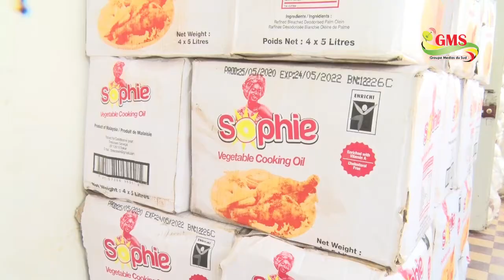WLF ZIGUINCHOR : LES PUPILLES DE LA NATIONS INVITENT L’ETAT SUR LEUR SITUATION INCONCEVABLE